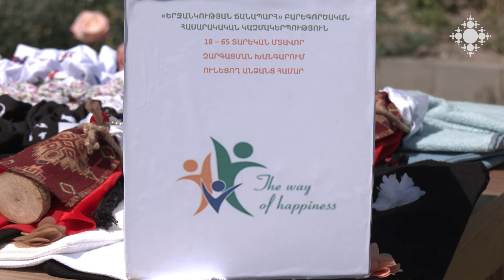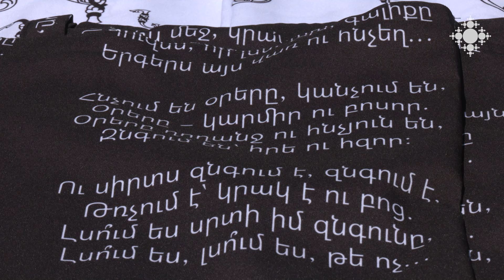Մկրտվել են «Երջանկության ճանապարհ» ՀԿ հաշմանդամություն ունեցող սաները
Վաղարշապատում գործող «Երջանկության ճանապարհ» բարեգործական հասարարական կազմակերպության շահառուները մկրտվել են Էջմիածնի սուրբ Մարիամ Աստվածածին եկեղեցում։ Կազմակերպությունը ամենօրյա ցերեկային խնամք է տրամադրում 18-65 տարեկան մտավոր խանգարումներ, խոսքի, տեսողության, հենաշարժողական և այլ խնդիրներ  ունեցող 20 շահառուի: Կազմակերպության նպատակն է ապահովել սաների սոցիալական ինտեգրումը հասարակությանը և ապահովել նրանց զբաղվածությունը։

Students with disabilities of the "Way of Happiness" NGO were baptized

Beneficiaries of the Vagharshapat charitable organization "Way of Happiness" were baptized in the Church of the Holy Virgin Mary of Etchmiadzin. The organization provides daily day care to 20 beneficiaries aged 18-65 with mental disorders, speech, vision, locomotion and other problems. The purpose of the organization is to ensure the social integration of students into society and ensure their employment.